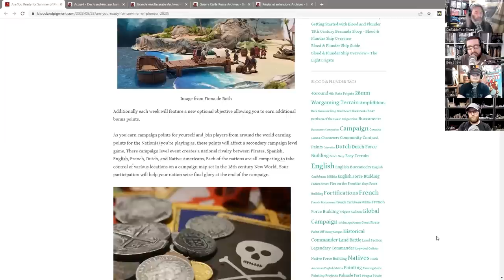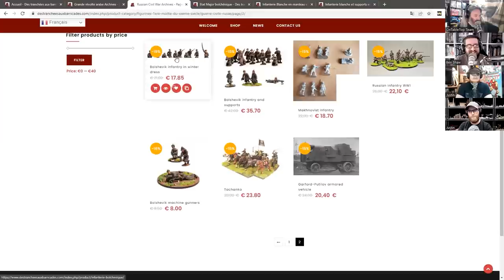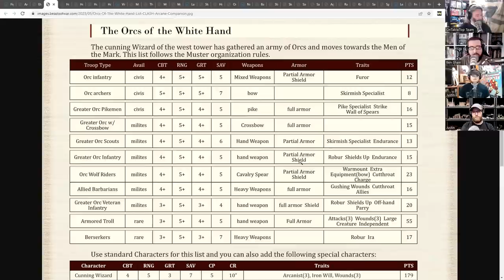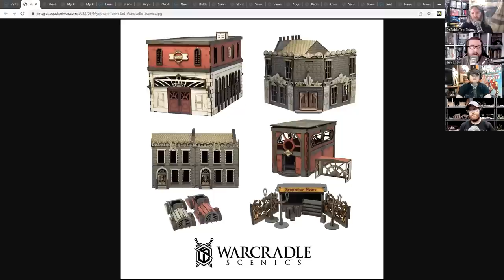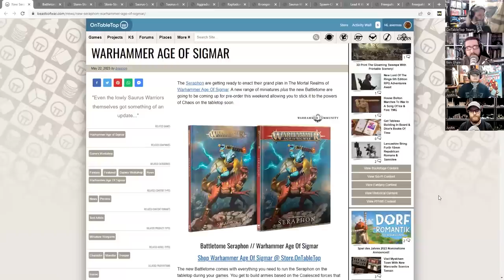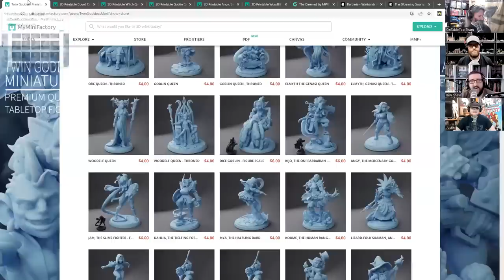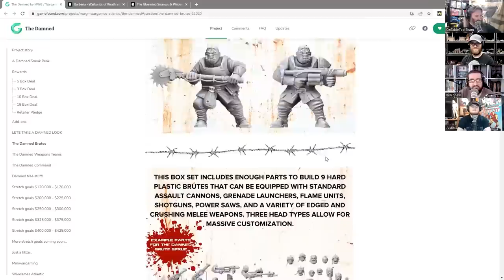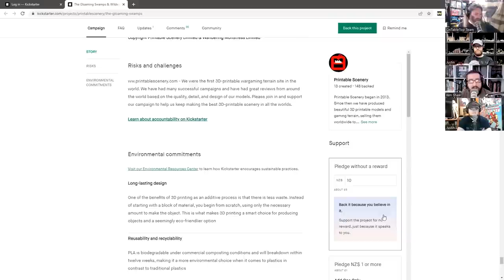40K Traitor Guard Done Right; Harness The Plastic Power Of Wargames Atlantic!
It's OTT Weekender time! Wargames Atlantic have got ahead of the game and made some excellent Warhammer 40K Traitor Guard for you to use when looking to make your next Chaos army in the grimdark future.

Using plastic power, Wargames Atlantic have crafted some excellent 28mm miniatures in The Damned that would be awesome to use in Warhammer 40,000 but also in all manner of Post-Apocalyptic miniatures games where you need damned cultist to fuel your evil armies.

► Comment To Win! W'adrhŭn & Nords One-Player Conquest Starter Sets

As always, dive into the comments and tell us all your thoughts about the show this week and what we chat about!

Updates

Indie Of The Week - Des Tranchees Aux Barricades

3D Printing Is The S**t!

Tabletop Gaming Crowdfunder

Chapters
00:00 This Weeks Prize
13:14 Indie Of The Week - Des Tranchees Aux Barricades
30:02 News - Fighting Hedgehog’s CLASH: Arcane Companion
40:21 News - House Bolton Coming To A Song Of Ice & Fire: TMG
48:04 News - New Msykham Town Terrain From Warcradle Scenics
53:40 News - Warhammer: The Old World Faction Announcement
01:05:21 News - New Seraphon Miniatures For Warhammer Age Of Sigmar
01:15:58 3D - Twin Goddess Minis
01:29:40 GF - The Damned By Wargames Atlantic
01:42:02 KS - Barbaria: Warbands Of Wrath & Ruin By Tre Manor/Red Box Games
01:46:15 KS - The Gloaming Swamps By Printable Scenery